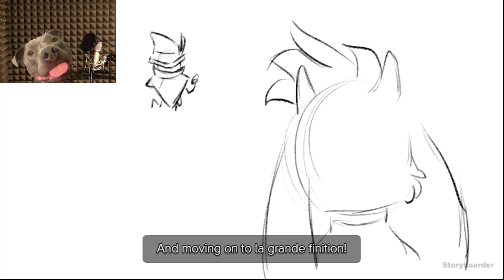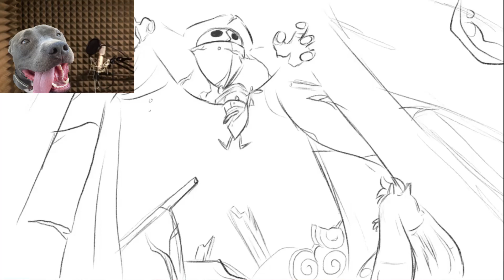Evil puppet Fantoccio tries to feed me to a shark in the Billie Bust Up demo!!!